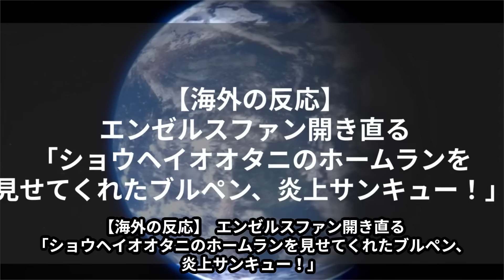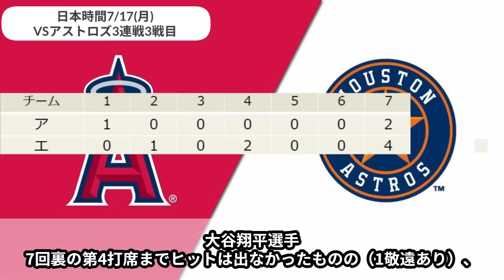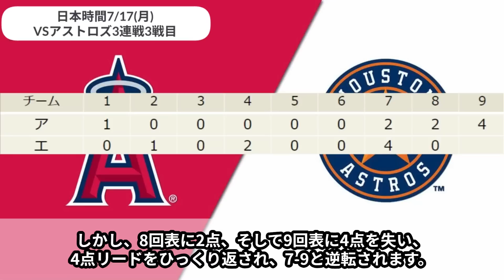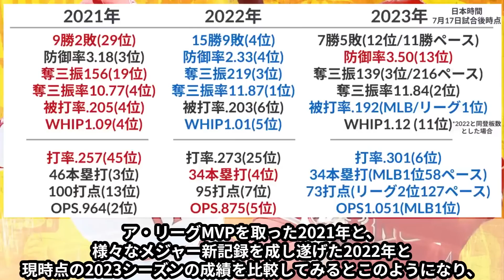【海外の反応】大谷翔平の34号ホームラン→エ軍敗戦に、エンゼルスファン遂に壊れた模様「うちのチームは最高だ！」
今日の試合で、2試合連続34号ホームランが飛び出し、年間ペースにすると58.95本と自身初の50本台どころか60本台も見えるペースで、昨シーズン34本塁打だったので、あと、70試合近く残した段階で去年の本塁打数に並んだことになります！
そして、今日時点で、メジャー全体で2位に4本差、ア・リーグで言えば、7本差をつけホームランキング独走となっているのです！

ちなみに、昨季アーロンジャッジ選手が61年ぶりのア・リーグホームラン記録を更新し62本塁打を放ちましたが、去年ジャッジ選手は94試合で34本ホームランを放っており、全く同じペースということになります！
ただ、大谷翔平選手過去2年、後半戦ではホームランペースが落ちる傾向にあり、参考までに2021年46本塁打を記録したシーズンでは34号ホームランを87試合目で達成しており、楽観視はできませんが、
・本塁打王
・大谷翔平選手自己新を更新する47本以上
・ア・リーグ新記録を更新する63本以上
期待したいと思います！

さて、今回は今日の34号ホームランに寄せられたエンゼルスファンたちの意外な反応を紹介します。